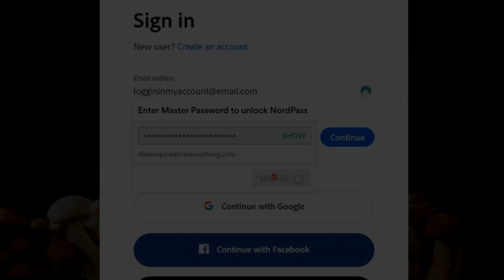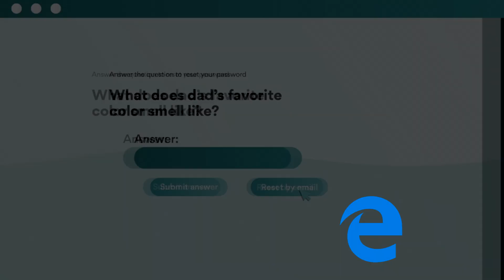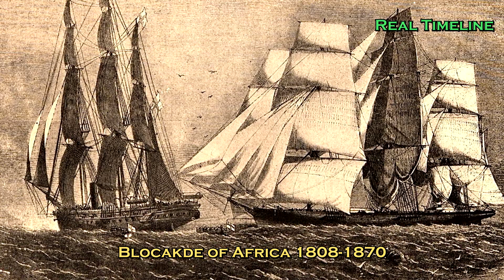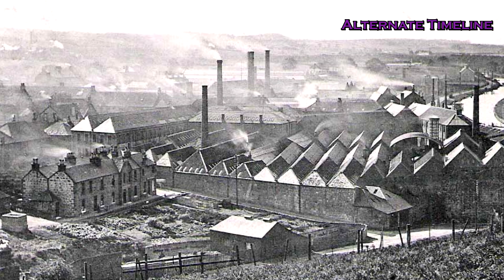What if West Africa Industrialized on its Own? (Part 2/2)